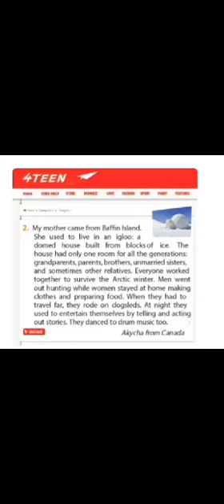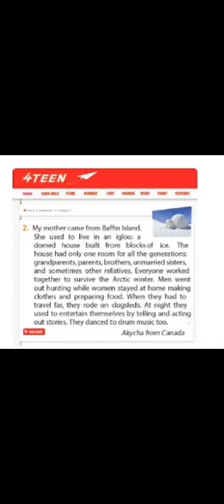Ngọc Khánh Day 98